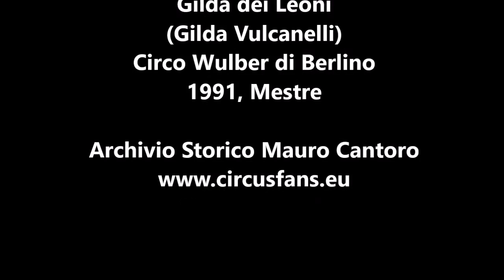Gilda dei Leoni al Circo di Berlino Wulber (Mestre, 1991/92)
Il numero di leoni di Gilda Vulcanelli (ribattezzata sulla pubblicità dell'epoca "Gilda dei Leoni") al Circo di Berlino Wulber diretto dal padre Mario Vulcanelli a Mestre per le Feste 1991/1992 in una rara ripresa amatoriale tratta dall'Archivio Storico di Mauro Cantoro.